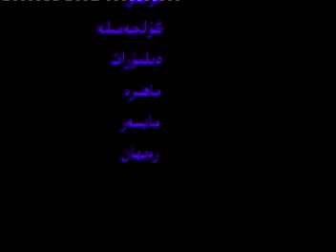Teklimakan Mshirap 4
Teklimakan Mshirap